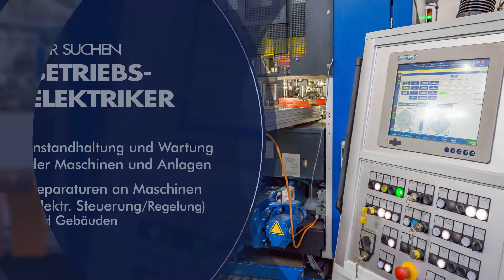Umformtechnik Stendal | Stellenspot